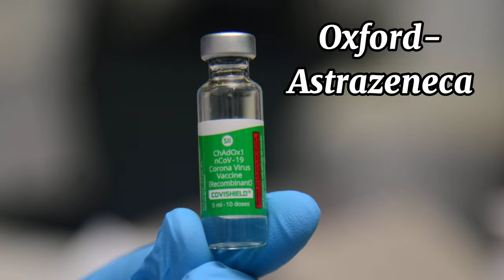COVID VACCINE SIDE EFFECTS | ASTRAZENECA HOW HIGH IS THE RISK?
COVID VACCINE SIDE EFFECTS | HOW HIGH IS THE RISK?